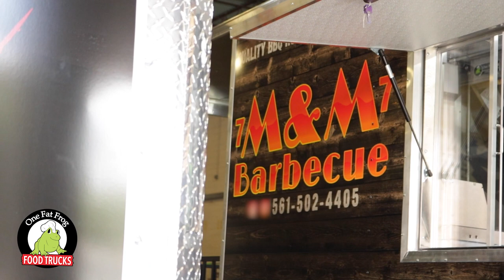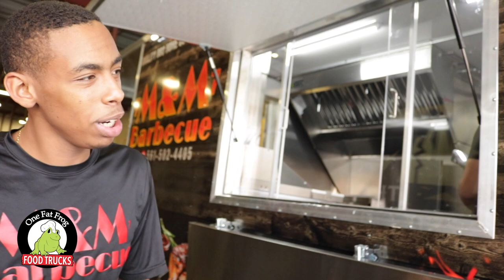One Fat Frog Jump Cuts - 7 M&M 7 Barbecue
Grow your family business with a food truck from One Fat Frog. This family was all smiles as they picked up their sweet BBQ porch trailer. Michael Jr has a disability with his speech impediment but he isn’t letting anything get in the way of his success with his father and family. There are no limits!

Call us!

Open:
Mon-Fri 9am-5pm
Sat 10am-3pm

A HUGE thanks & congratulations to 7 M&M 7 Barbecue